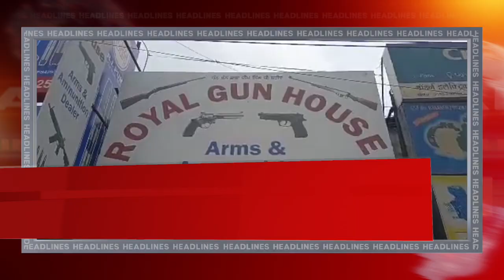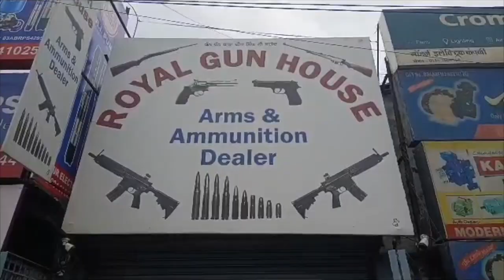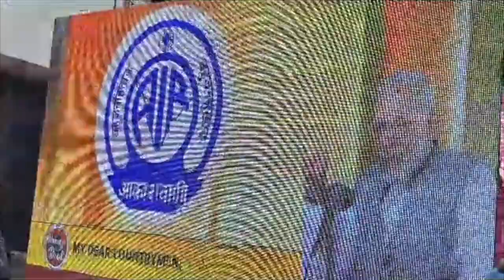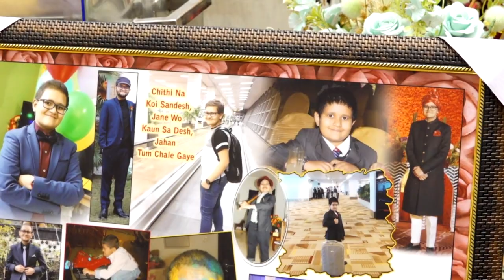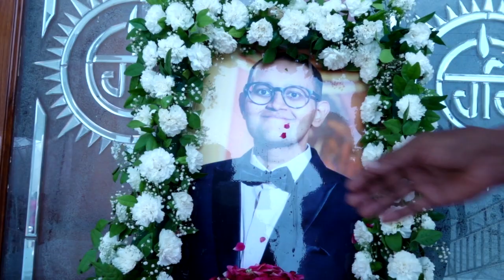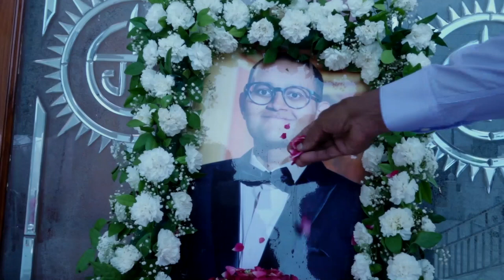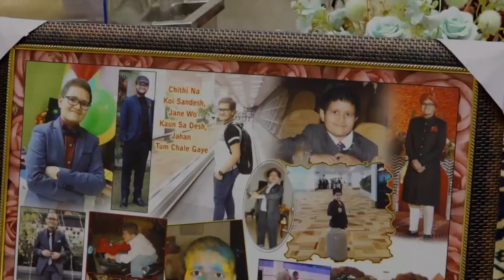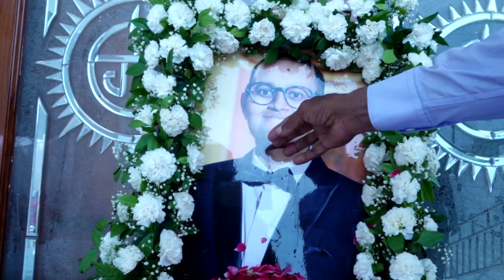Hulchul Prime Bulletin | 30 July 2023 | Hulchul TV